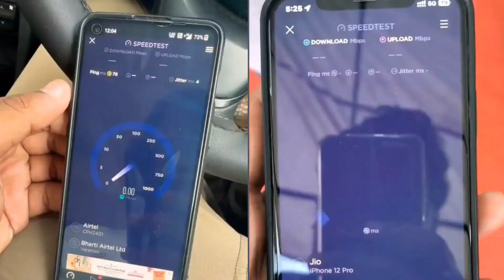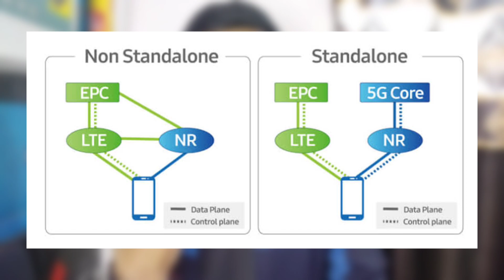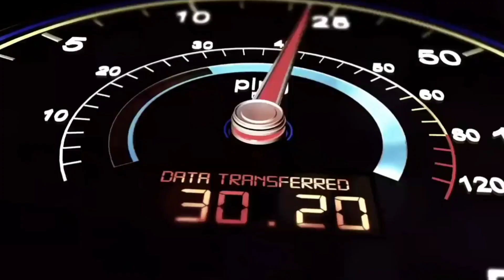Problems with 5G network ft. Jio 5G & Airtel 5G ( Disadvantages of 5G in india )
Hey guys in this video I am going to tell you some of the problems you may face while using 5G network in india. So if you are using Jio 5g network or Airtel 5g network then you should watch this video.

1) Problems with 5g network
2) slow speed problem in 5g
3) Jio 5g vs airtel 5g vs Vi 5g
4) Bsnl 5g launch date
5) 5g network radiation test
6) Jio 5g welcome offer
7) How to get jio 5g welcome offer
8) 5g sim work in 4g smartphone